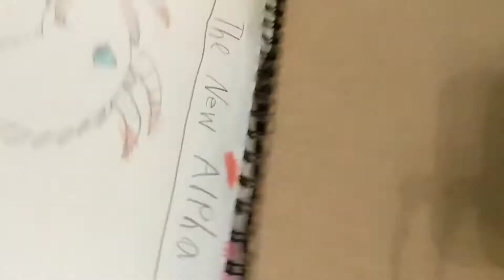My drawings (the end)